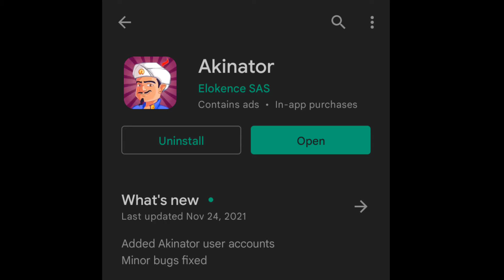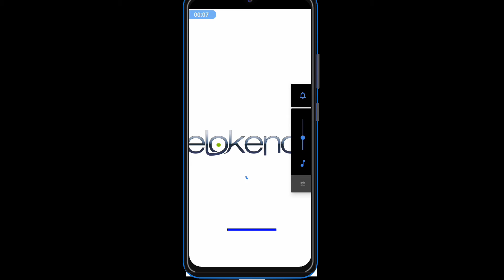akinator vs thara Bhai joginder || dous akinator know @thara bhai joginder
dus akinator know thra bhai joginder?

👋 hello friends👋 hello friends
      In this video we play akinator game available on play Store
  about akinator:-
             akinator is a game available on play Store in the app a artificial jeeny leave whose name is akinter and he read your mind by asking sum questions and gess your caracter name
      so in this vide we think about thra bhai joginder and chalange akinter to gess his name dus he gess let see in video

1️⃣ thra bhai joginder
2️⃣ akinter
3️⃣ dous akinator know thra bhai joginder
4️⃣ dous thra bhai joginder is famous
5️⃣ akinter vs thra bhai joginder

📸Privius part of this video
This is first part

Mr pluckey gaming